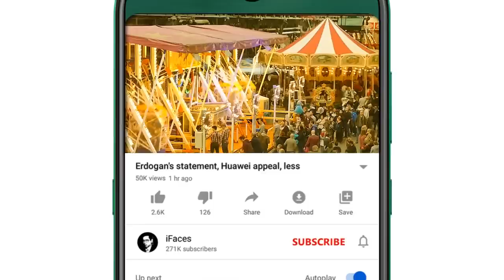Today Headlines news, 2 January 2023 - iFaces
Respected viewers aik aour new Today_important_News video ke saath jis ka title hai 'Today Headlines news, 2 January 2023 - iFaces' umeed hai ke iFaces_News ki 2 January 2023 ki ye video bhi aap ko psand aaie gi. Thanks
HIGHLIGHTS:
• Taliban's decision to ban women's employment is unacceptable and an insult to Islam: Rabat Alam Islam
• Dozens arrested in Tehran after Qassem Soleimani's banners were set on fire
• 214 innocent Kashmiris martyred by Indian forces in 2022: a report
• Even in the occupied valley, BJP started destroying the houses of Muslims
• There have been hundreds of UN resolutions before, but there is one more: Netanyahu
• The West is using Ukraine to destroy Russia: President Yutan
• Putin is not leading his troops, but is hiding behind the Ukrainian president
• Russia's demand upset Israel
• Once again in the United States under the influence of Corona
• The world is heading for World War III: French politician warns
• Some things to avoid after the age of sixty are: Health experts
• Video Title:
Taliban Islam:
Tehran Qassem
Kashmiris Indian
BJP Muslims
Netanyahu Russia:
President Putin
Ukrainian
Corona World
War III:
Today Headlines
Saudi
Pakistani
Indian
US
TAX
GST